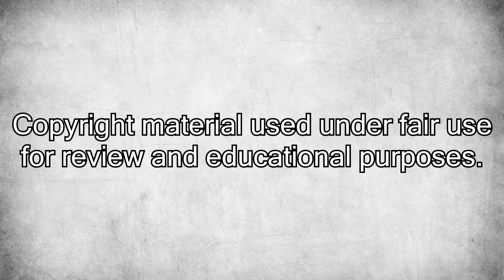The Texas Chainsaw Massacre 2 [Movie Review]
My review of "The Texas Chainsaw Massacre 2", the 1986 slasher sequel directed by Tobe Hooper and starring Dennis Hopper.